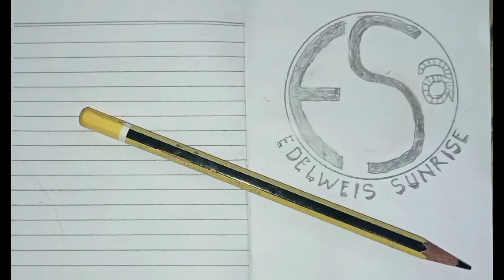tari kreasi || ebeg LANGEN BUDAYA desa sanggreman kec.rawalo